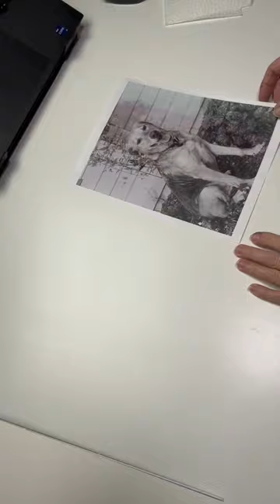Even you can Paint Your Pets Portrait with Watercolors and Glue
So easy anyone can do it! Use black glue and watercolors to paint your pets portrait! Thanks @andrea.nelson.art for the inspiration.